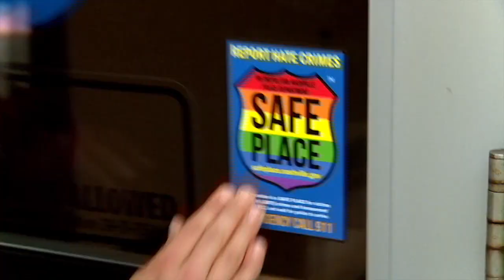Join the Metropolitan Nashville Police Department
Want a rewarding career in public service? Check out the Metropolitan Nashville Police Department. We are hiring right now! Visit joinmnpd.com